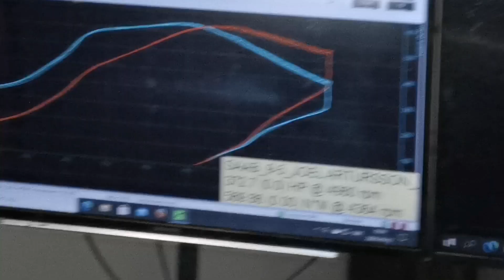Saab TD04HL-15T 372hp on the hubs!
Dynoed at PPF in Avesta, Sweden.

1.49 bar of boost peak.

MBT ignition.

Starting at 32 degree C intake temp, ending at 42 degree C.

372.7hp/570nm on the hubs.

Tuned by me.

Total usage of 31lb/min according to the airmass.